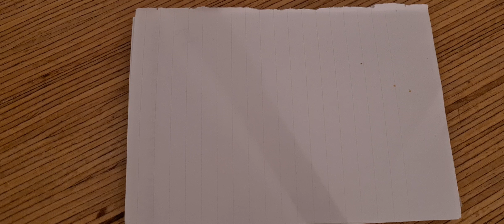Oui, je voterai le Nouveau Front Populaire